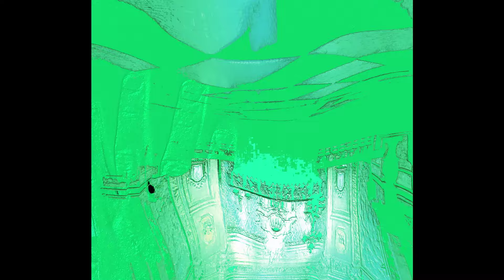Sebastien Forrester - QUASAR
Sébastien Forrester - Brontide EP2